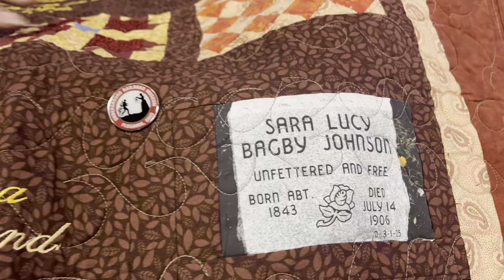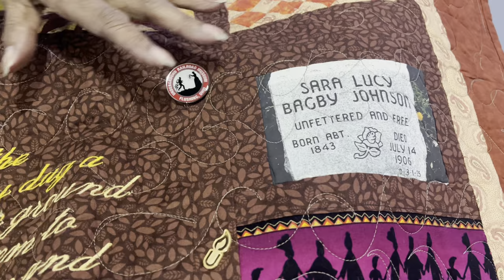Gloria Kellon Presents an Underground Railroad Quilt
Quilt and doll maker Gloria Kellon of Cleveland talks about one of the many story quilts she has made that document African American history in the US. This quilt recreates pictorial instructions people would use while navigating the Underground Railroad, with explanations for those of us who don't understand.